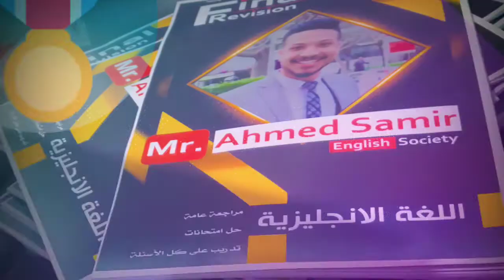اختبر نفسك في اللغة الانجليزية - ١ سؤال × ٣٠ ثانية إجابة (الاختبار 2)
ضع إجابتك من خلال التعليقات 💬وسيتم تسجيل إعجاب 👍🏻😀💪🏻 من القناة باجابتك إذا كانت صحيحة 😎💪